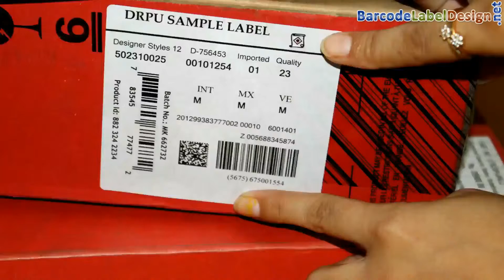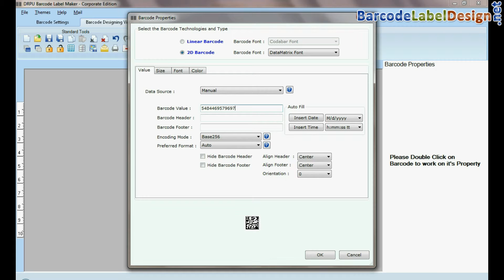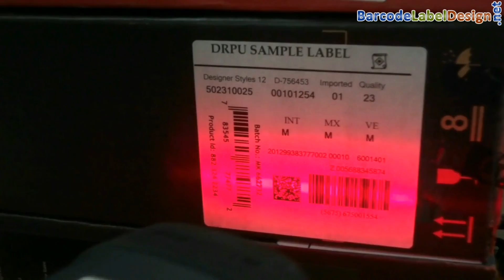DRPU Barcode Label Maker Software Customized Barcode, Etiketten-Design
Diese demonstrative Video ist über den Prozess angepasst Barcode-Etiketten DRPU Barcode Label Maker Software verwenden zu entwerfen. Der Benutzer kann mehrere Kopien von Barcode-Etiketten in der Masse mit der Batch-Verarbeitung Serie Feature erstellen. Anwendung bietet Feature erstellt Barcode-Bilder in verschiedenen Dateiformaten zu speichern, wie JPG, JPEG, PNG und BMP usw.